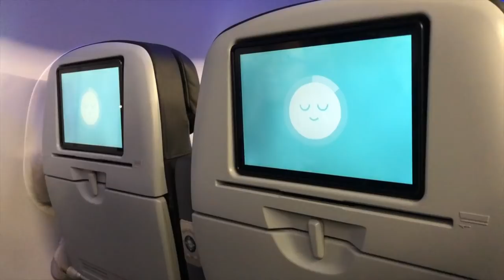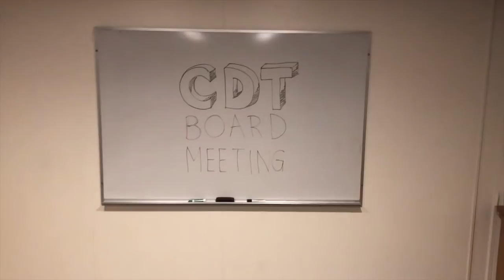Harvard Crimson Dance Team - UDA Nationals Music Video 2019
The Crimson Dance Team's adventures at UDA Nationals 2019! Enjoy!